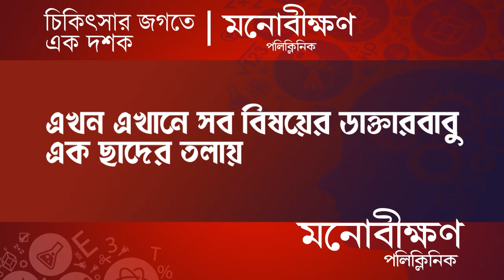World Sui*cide Prevention Day: সঠিক চিকিৎসাই আত্মহ*ত্যা প্রতিরোধের অস্ত্র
"Suicide rates are rising, especially during the adolescence period. Social pressures, expectations, and competition have a severe impact on young minds. On September 9th, World Suicide Prevention Day, one question arises: What is the solution? How can the tendency toward suicide be reduced? How much empathy is needed? To find answers to these questions, we spoke with renowned psychiatrist Dr. Arunima Chatterjee. According to her, raising awareness is crucial to reducing suicide rates. Families need to be aware. If any signs of suicide are observed in a family member, it is important to seek advice from a mental health specialist. We need to be more aware of these signs. Suicide often hides behind mental instability and stress. However, there is hope for prevention. With timely expert advice and proper treatment, it is possible to address and solve this mental health issue.